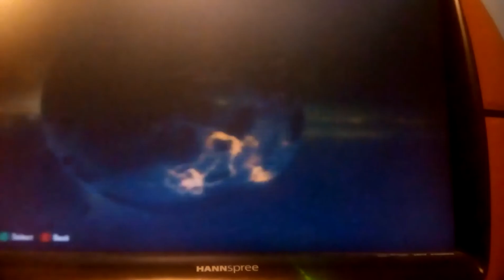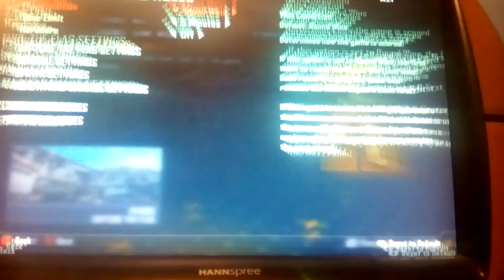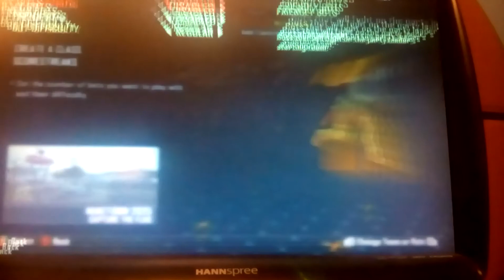part 4: this is insane on this map on zombies 2 | call of duty black ops 2